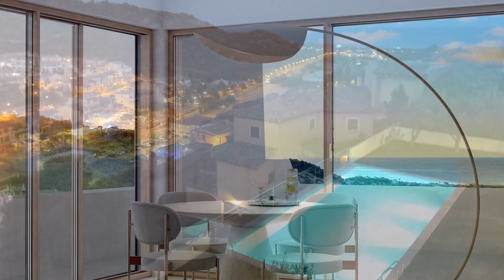Attico vista mare a Villasimius, Sardegna, Sardahousing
Attico panoramico vista mare
con uso giardino, piscina e solarium
A Villasimius, nota località balneare in Sardegna, vi proponiamo un magnifico attico panoramico sul mare con giardino e piscina.

Sardahousing Immobiliare in Sardegna
La compravendita della casa in tutta la SARDEGNA è la specialità di Sardahousing sin dal 2001.
Conoscenza del marcato, esperienza e affidabilità sono i nostri punti di forza.
Sardahousing propone le migliori offerte immobiliari al mare e in campagna e offre al cliente tutti i servizi necessari a fare un buon acquisto o una buona vendita.
Una cura speciale è destinata ai nostri clienti stranieri con inglese in sede. L’agenzia Sardahousing è regolarmente iscritta all’albo degli agenti immobiliari di Cagliari.